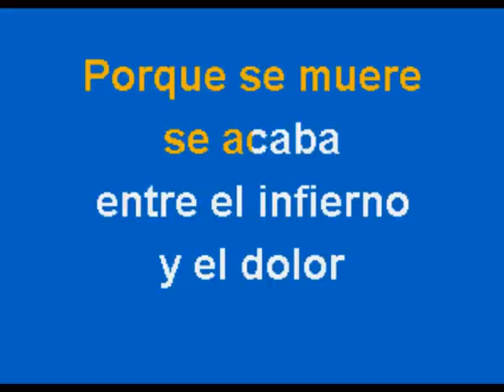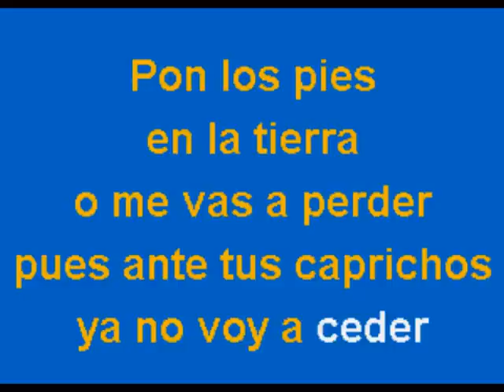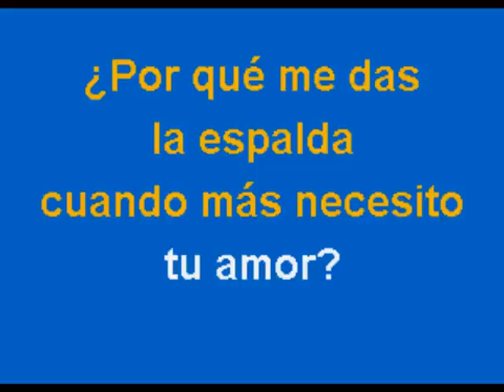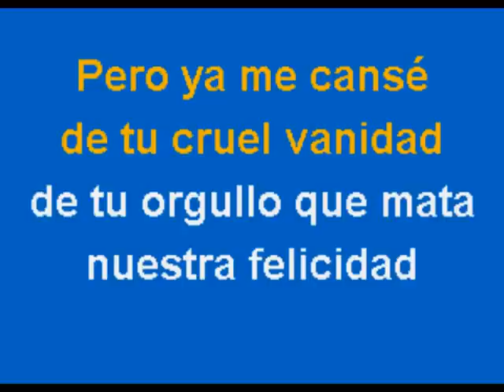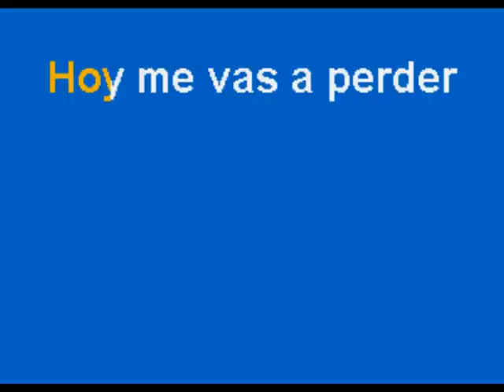El Perdedor - Multikaraoke - Fue Éxito de Intocable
Éxito de Intocable (Solo Como Referencia)

Canción: El Perdedor
Éxito De: Intocable
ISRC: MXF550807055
Clave Del Disco: OKE-0086
Copyright: Multimusic S. A. de C. V.